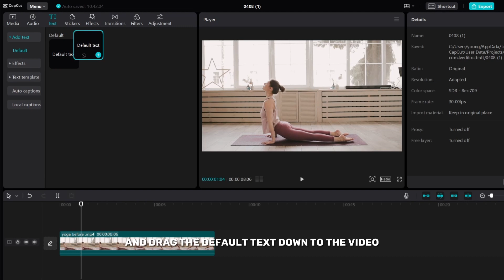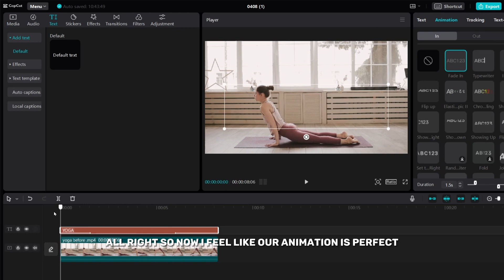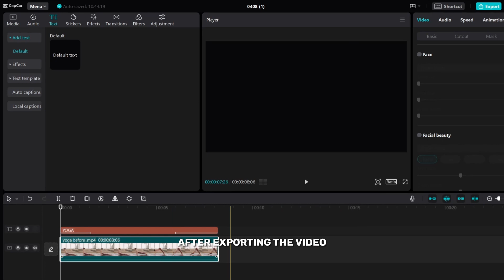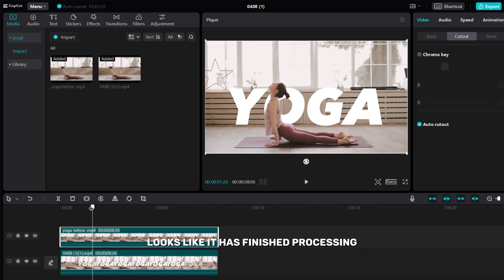How to Put Text Behind a Person in CapCut for PC and Mac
In this video, you will learn how to add text behind a person in CapCut, a popular video editing software for both PC and Mac. The video tutorial will guide you step-by-step through the process of overlaying text on your video footage to create a unique and professional-looking effect. Whether you want to add subtitles, captions, or simply create a cool visual effect, this tutorial will show you how to achieve it. By the end of the video, you will have a clear understanding of how to use CapCut to add text behind a person in your videos, giving your content a creative edge. So, if you're looking to take your video editing skills to the next level, this tutorial is definitely worth checking out.

Hi, I'm Matthew Stephen. I create videos on Photography, videography, software review and tutorials on some of your favorite tech software.

Your thumbs up encourage me to make more and better videos 😉.